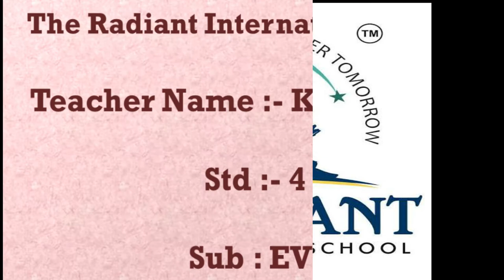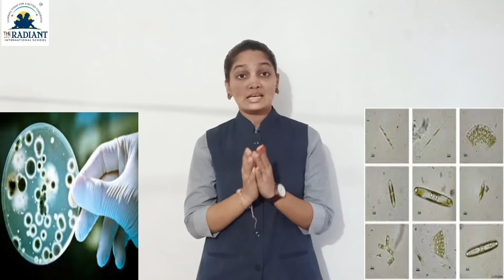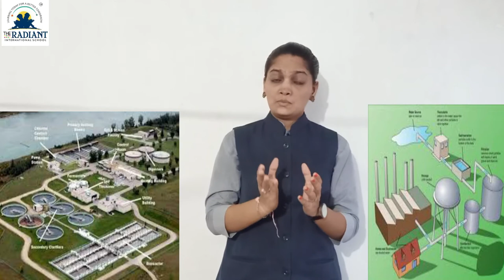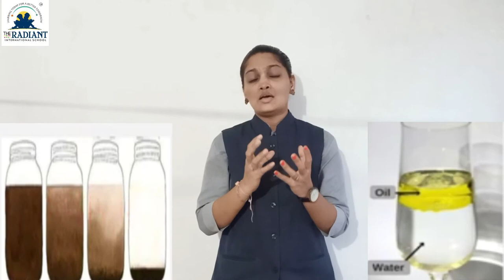GUJ MED STD 4 EVS ch 13 nadini safar part 3